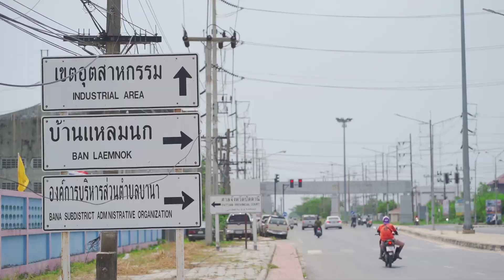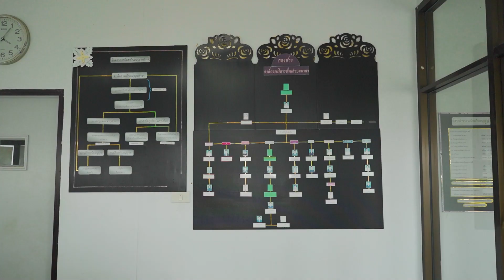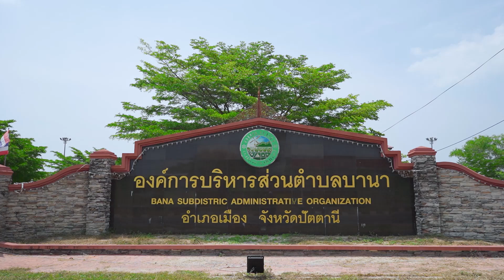VTR อบต.บานา ตอน เมืองอยู่ดี